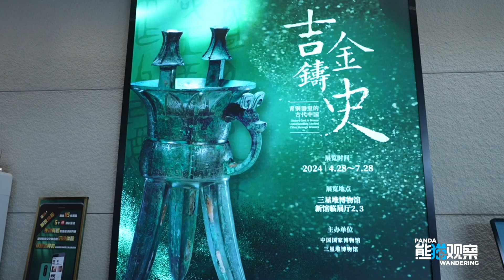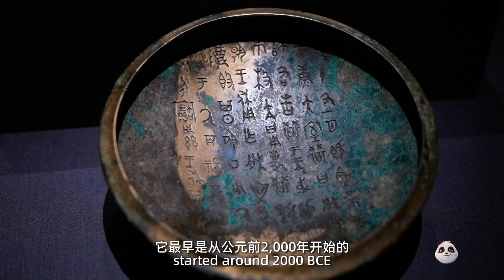It's a rare sight: bronze artifacts having their own "classmates reunion"!